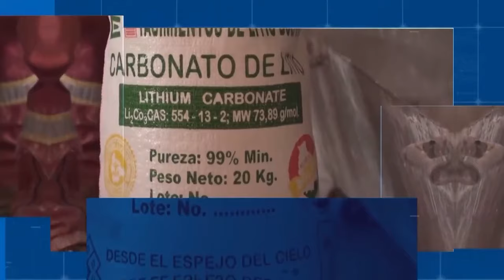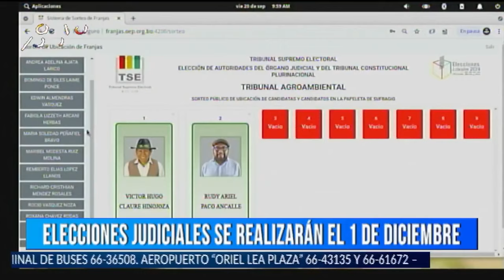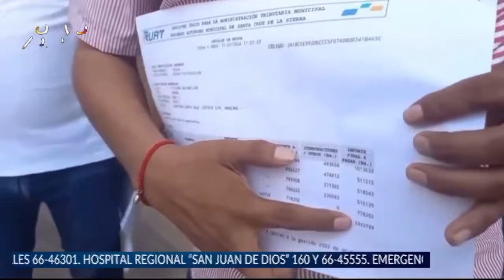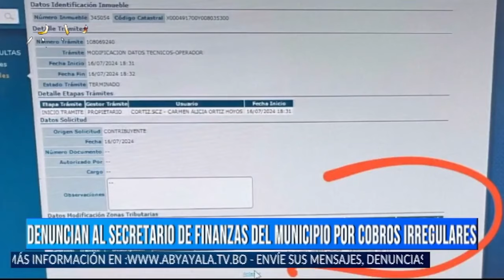ABYA YALA NOTICIAS FIN DE SEMANA - ABYA YALA TV